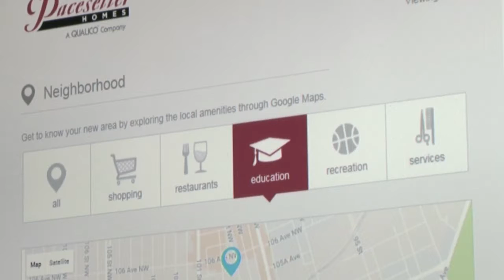Pacesetter Advantage - 7 of 8 - Managing Your Home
What Is the Pacesetter Advantage?

Pacesetter Homes wants you to see what makes us one of Edmonton's biggest and best new home builders. Learn about the complete experience when working with us to build your new home, including all of the extra perks we offer before, during, and after your new home build.

Chapters:
01 - Communities and Homes
02 - Find Us Online
03 - Customer Experience
04 - Design Q
05 - Keeping You Informed
06 - Your New Home Construction
07 - Managing Your Home
08 - About Pacesetter (The Fun Stuff)